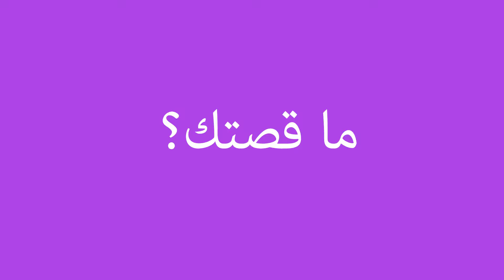ACT stories: Manal Zeba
Artist Create Together,
ACT! which is a two-sided coin, stands for ‘ACTION’; and ‘Artists Create Together’,  where everyone is an artist. It is a MasterPeace concept that uses art to transform a local community towards an inclusive society. MasterPeace with its unique concept ACT! will initiate direct public and artists participation on art projects with the aim of creating awareness, desire for change, building knowledge and sustainability. In the 4 countries, we will involve all relevant stakeholders; youngsters, role models, local government and business. Our concept has 4 artistic building blocks of music, street art visualization, storytelling and summits with an inclusive approach of involving marginalized groups as an active part of the project.